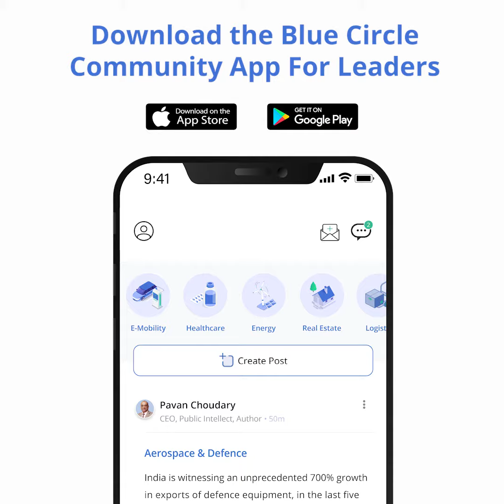Why India's logistics sector is in urgent need of the right talent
Abhishek Bhutani, Managing Director, Ahmedabad | Logistics & Industrial, Cushman & Wakefield talks about Why India's logistics sector is in urgent need of the right talent

The Blue Circle is an exclusive community of like-minded, reliable, resourceful, and thought leaders who learn, network and entertain together in an atmosphere of trust & true friendship. It is a Circle of people who possess a value system that reminds one of Nobility and Royalty.

Follow us & keep yourself updated about our upcoming events:-